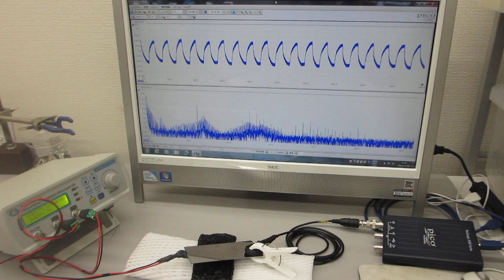非線形共振型超音波発振プローブによるダイナミック制御実験（超音波システム研究所）